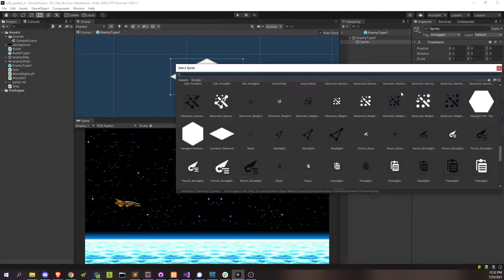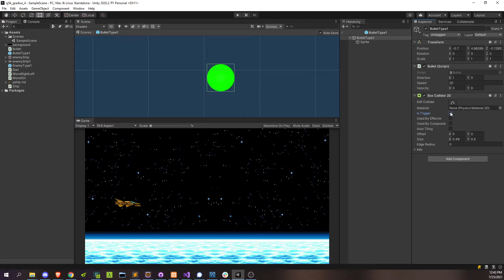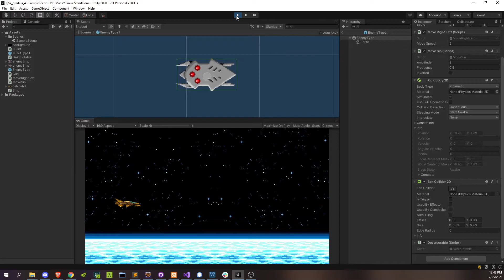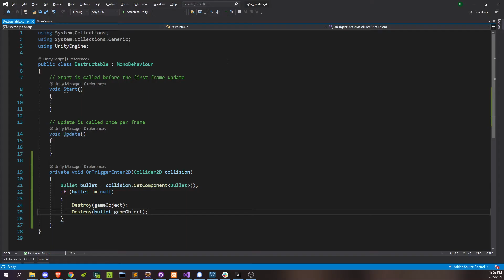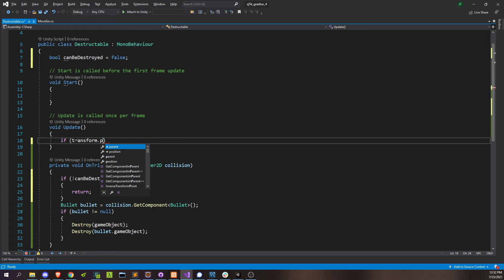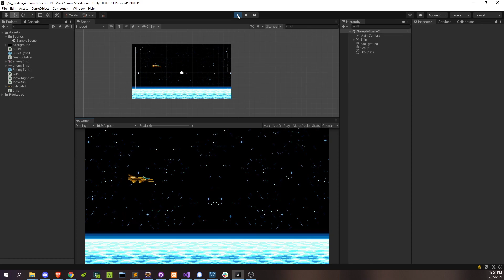Bullet Collisions | MAKE A SHMUP game like GRADIUS #4 - Unity How to Tutorial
Now that we've got both enemies and bullets, I think we'll have to make them collide so we can destroy the enemies.

I also like
btc - bc1qv6ktxh9kcf6juxjxhqmyjrg6ptv48ptlqu679x
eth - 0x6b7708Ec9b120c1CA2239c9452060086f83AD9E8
doge - DKu8DjKL78THAHBz2eh3U9EGQD7QSNnWgM